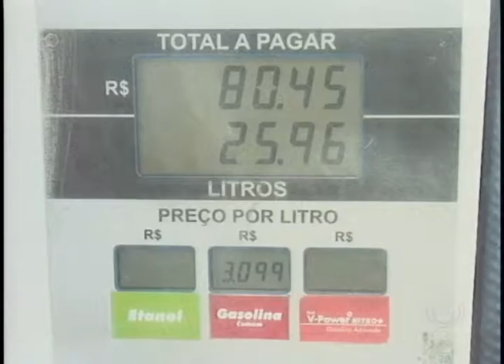Preço da gasolina e do diesel já subiu em alguns postos de combustíveis em Londrina (10/11)